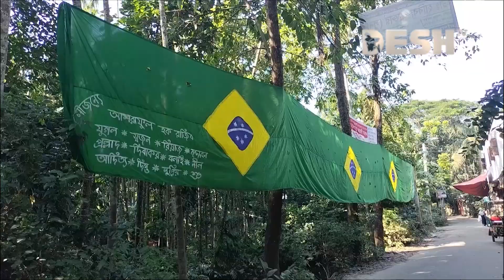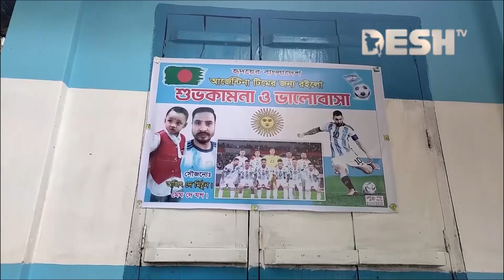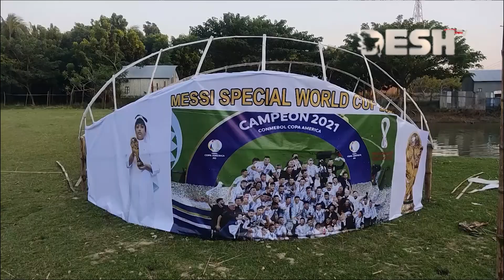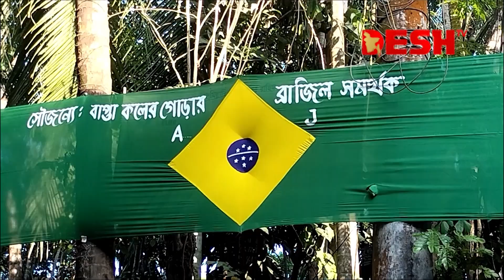বিশ্বকাপ ট্রফি বানিয়ে তাক লাগিয়ে দিলো আর্জেন্টিনা ভক্ত শাকিব! | FIFA World Cup | FIFA Trophy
ফুটবল বিশ্বকাপকে কেন্দ্র করে বাড়ছে উত্তেজনার পারদ। যা ছড়িয়ে পড়েছে গ্রামীণ জনপদে। তেমনি পাবনায় এক আর্জেন্টিনা ভক্ত বিশ্বকাপের ট্রফির রেপ্লিকা তৈরি করে সবাইকে তাক লাগিয়ে দিয়েছেন। আর কাতার ফুটবল বিশ্বকাপের স্টেডিয়ামের অনুকরণে ফরিদপুরে তৈরি করা হয়েছে একইরকম ৮টি স্টেডিয়াম। বিশ্বকাপ ট্রফি বানিয়ে তাক লাগিয়ে দিলো আর্জেন্টিনা ভক্ত শাকিব! | FIFA World Cup | FIFA Trophy | Desh TV BD

»» Office Address:
42, Shaheed Sangbadik Selina Parveen Sarak, Malibag 1217 Dhaka, Dhaka Division, Bangladesh